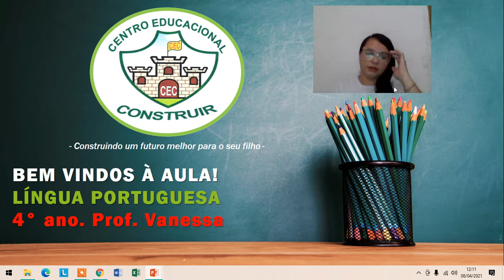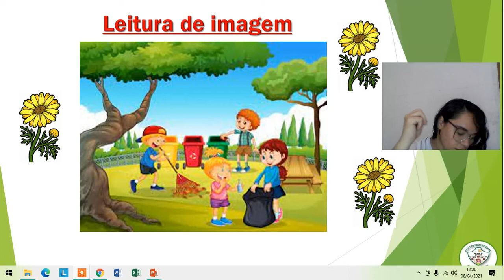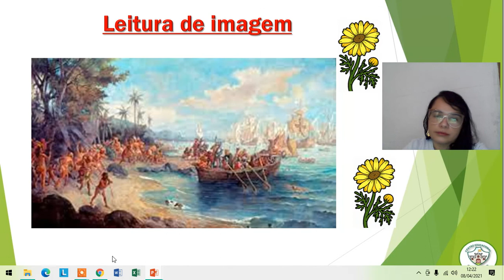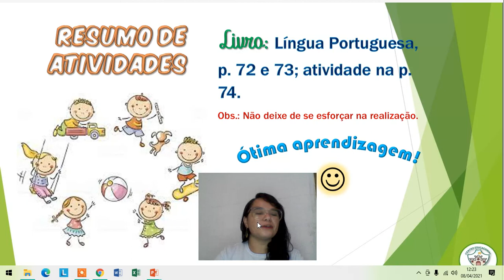Língua Portuguesa, 4º ano, 14/04/2021